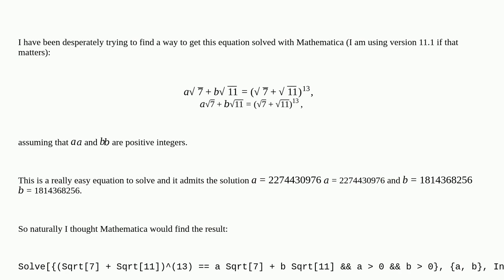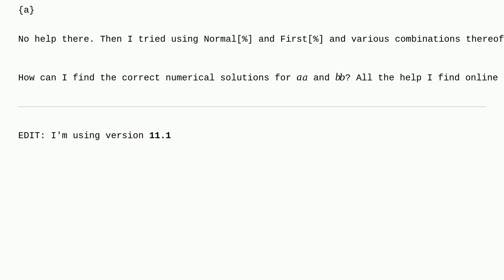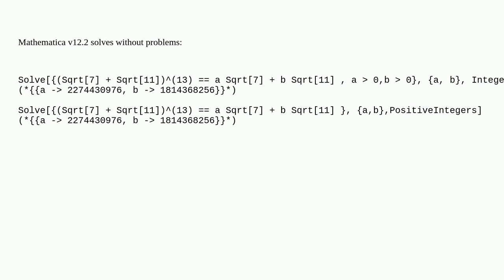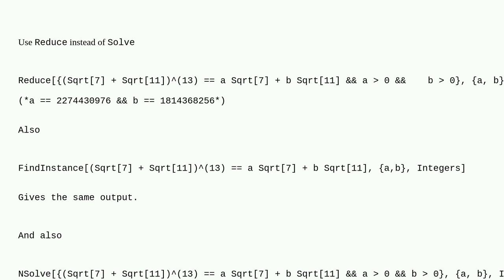Mathematica: Numerical solutions of a multivariable equation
Numerical solutions of a multivariable equation

A special thanks goes out to the awesome community

  version-11.1 equation-solving